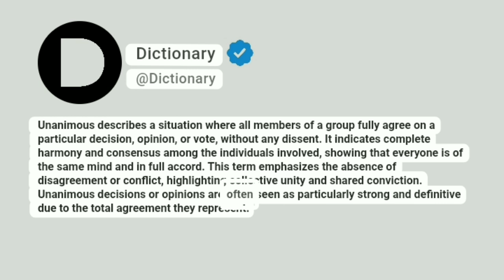Unanimous Meaning In English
Unanimous describes a situation where all members of a group fully agree on a particular decision, opinion, or vote, without any dissent. It indicates complete harmony and consensus among the individuals involved, showing that everyone is of the same mind and in full accord. This term emphasizes the absence of disagreement or conflict, highlighting collective unity and shared conviction. Unanimous decisions or opinions are often seen as particularly strong and definitive due to the total agreement they represent.